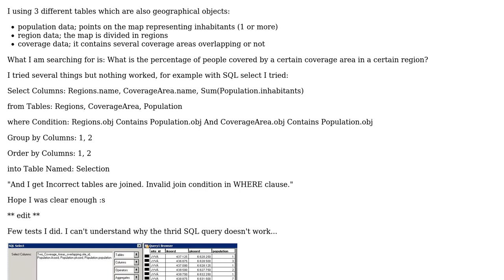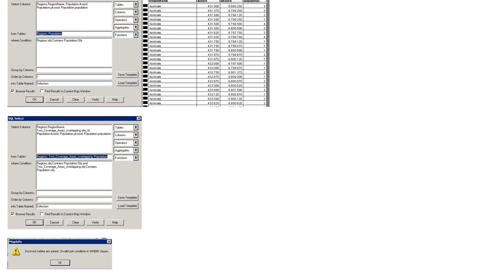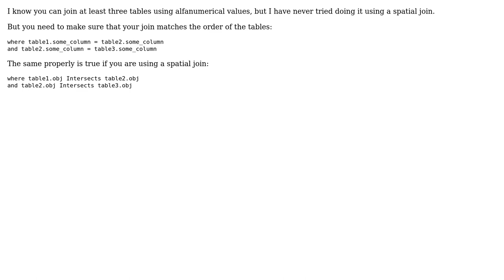GIS: MapInfo: How to get the population contained within 2 geographical tables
With thanks & praise to God, and with thanks to the many people who have made this project possible! | Content (except music & images) licensed under CC BY-SA | Music | Images & others | With thanks to user Peter Horsboll Moller user Barbe Rouge and the Stack Exchange Network Trademarks are property of their respective owners. You are responsible for your own actions.